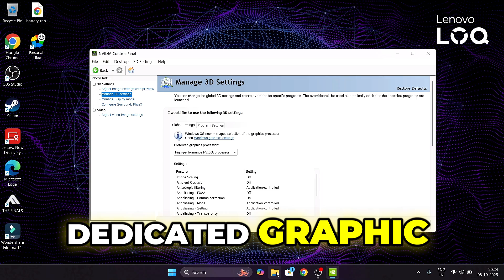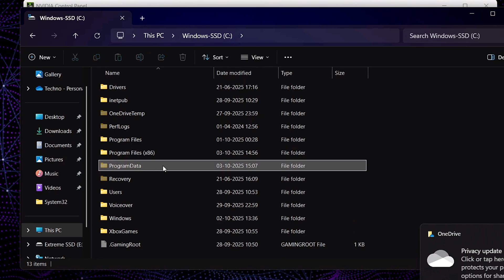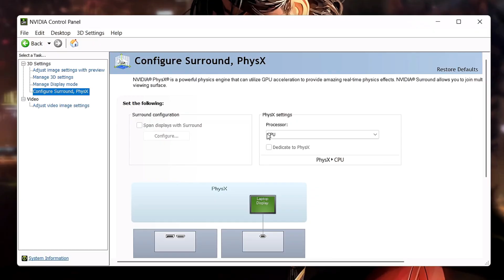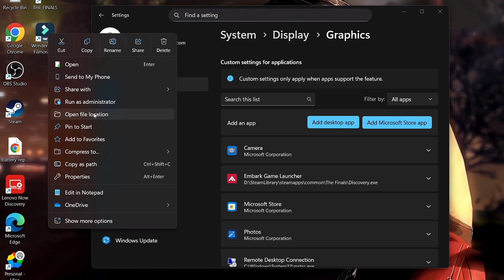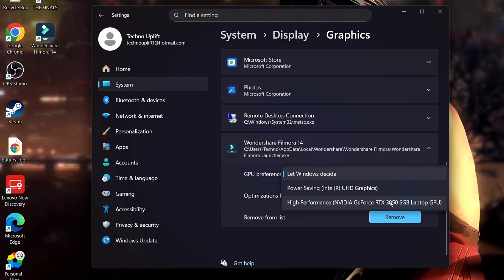Make NVIDIA the Default Graphics Card NOW to Enjoy PERFORMANCE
Are you still using an integrated graphics card on your Windows, then you are missing a lot of performance. Force Windows to use the NVIDIA dedicated graphics card.

▬▬▬▬▬▬▬▬▬ஜ۩۞۩ஜ▬▬▬▬▬▬▬▬▬
▬▬▬▬▬▬▬▬▬ஜ۩۞۩ஜ▬▬▬▬▬▬▬▬▬

☑ Watched the video!
☐ Liked?